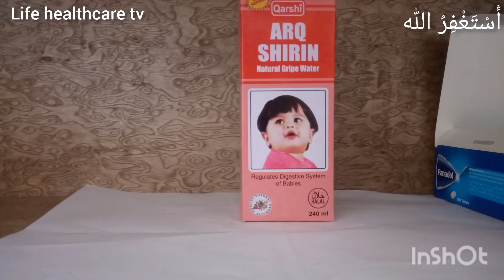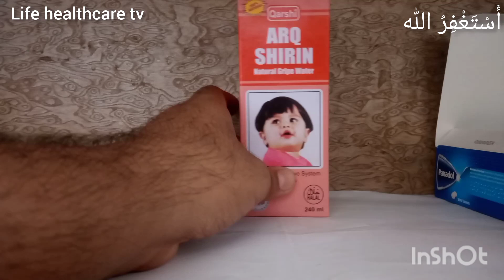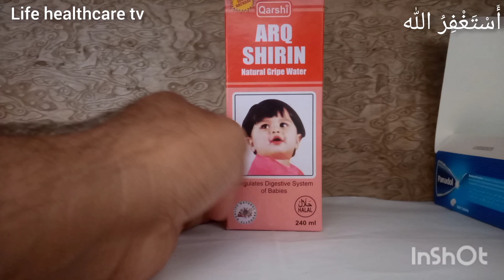Arq shirin (عرق شیریں ) gripe water uses || Life healthcare tv